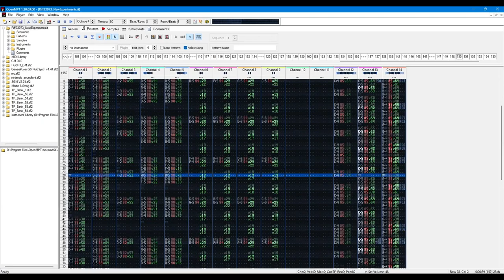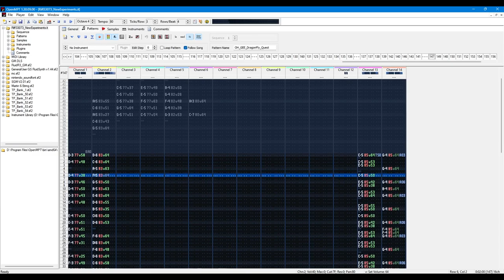OHGEE Dragonfly Quest | Spyro Custom Tracks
This song was from 2018 I never finished the WIP I posted (and removed) way back. Here's the "full" version

⚫─═─Samples Used─═─⚫

⚫─═─My Links─═─⚫